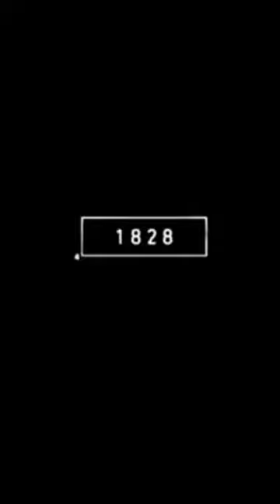2023 Lynx and 5000bce lynx||x fannok